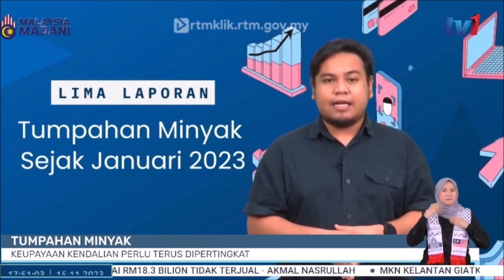15 NOV 2023 – BERITA WILAYAH – TUMPAHAN MINYAK KEUPAYAAN KENDALIAN PERLU TERUS DIPERTINGKAT